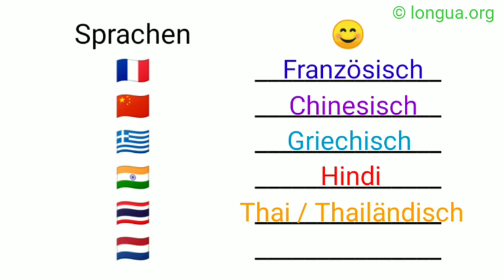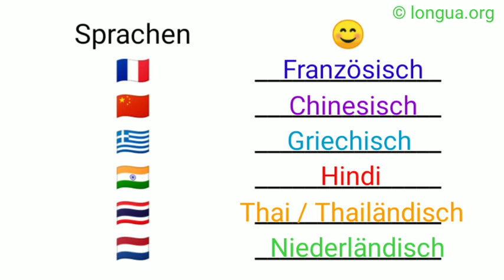Sprachen sprachen - Französisch, Chinesisch, Griechisch, Hindi, Thai, Thailändisch, Niederländisch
Sprachen sprachen - Englisch, Spanisch, Italienisch, Polnisch, Portugiesisch, Deutsch, Fremdsprache, Französisch, Chinesisch, Griechisch, Hindi, Thai, Thailändisch, Niederländisch